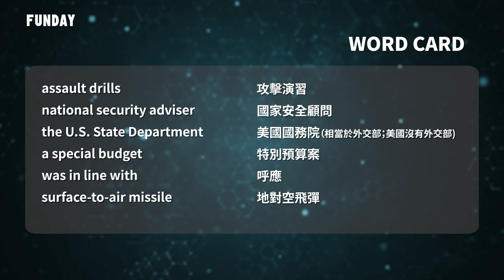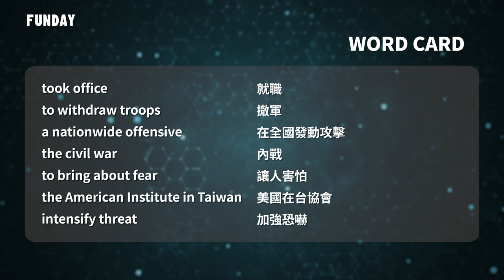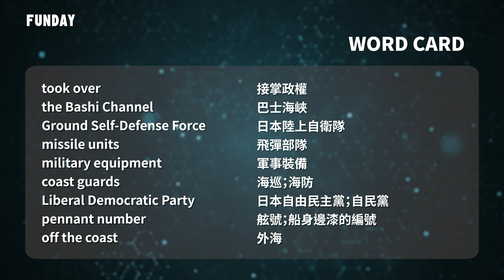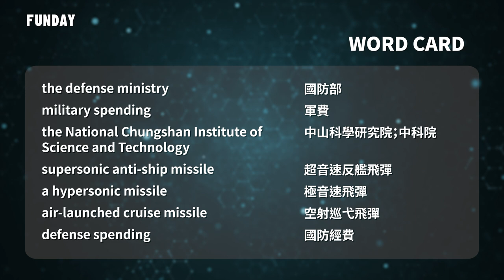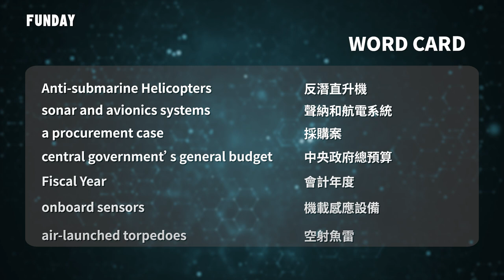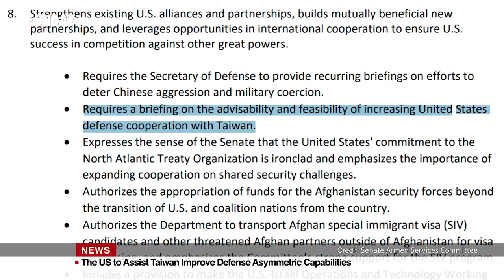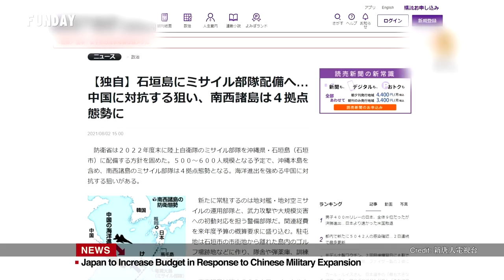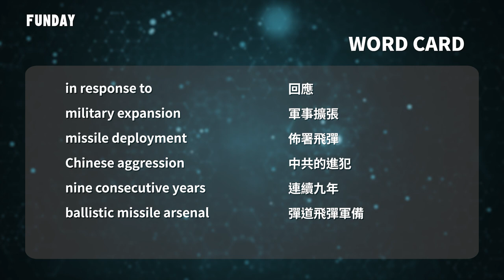FUNDAY News 英語新聞 EP08 | 📌 The White House reaffirmed commitment to Taiwan🤜🏻🤛🏻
📌 The White House reaffirmed commitment to Taiwan
📌 白宮聲明對台承諾🤜🏻🤛🏻，情勢不同阿富汗
📌 The U.S solidarily supports Taiwan to protect itself.
📌 美軍售合作同盟🤝🏻，支持台灣保衛自己💪🏻
📌 Taiwan proposes special budget to mass-produce missiles
📌 台灣特別預算💰量產精準打擊長程飛彈💥

00:00 The U.S. Commitment to Taiwan Remains AS Strong AS Ever: Jake Sullivan
00:30 Taiwan Has Got the Will & Means to Defend Itself：MOFA
01:06 Special Budget to Mass-produce Precision and Long-range Missiles: Taiwan
01:44 Opening
01:55 The U.S. Reaffirms Support for Taiwan with Assuring Words
02:19 Beijing Should Be Careful if Assume Washington Different: Stephen Young
03:59 Beijing Launched Assault Drills While US & Allies Gather Near Taiwan
04:34 Taiwan's Defense Stability is Important to the Stability of the Whole World
05:58 FUNDAY Ads
06:24 NT$200 Billion to Mass-produce Precision and Long-range Missiles
06:47 Increase Production of the Tien Gung-3 and the Xiung Feng-3 Missiles
07:47 Taiwan to buy Anti-submarine Helicopters with Torpedoes & Hellfire Missiles
08:11 MH-60R has Advanced Airborne Sonar & Missile Approach Warning System
09:13 The US to Budget on Strengthening Defense Cooperation with Taiwan
09:56 The US to Assist Taiwan Improve Defense Asymmetric Capabilities
11:04 Japan to Increase Budget in Response to Chinese Military Expansion
11:23 Japan to Designate Budgeting in Deploying Missiles on Ishigaki Island
12:19 Ending